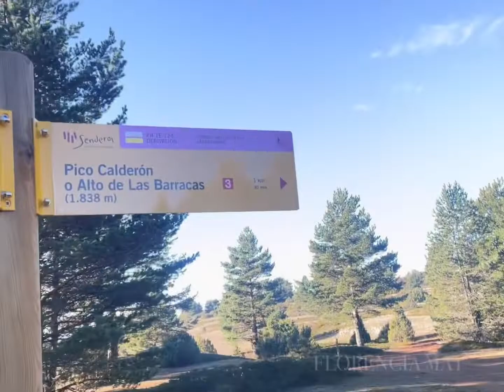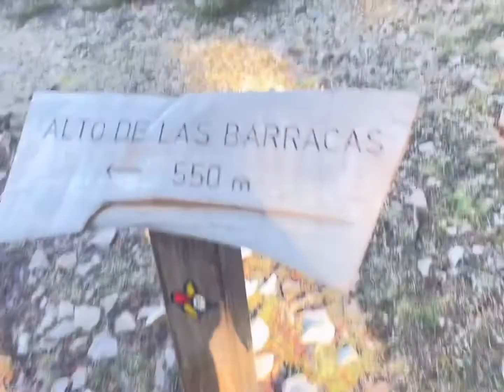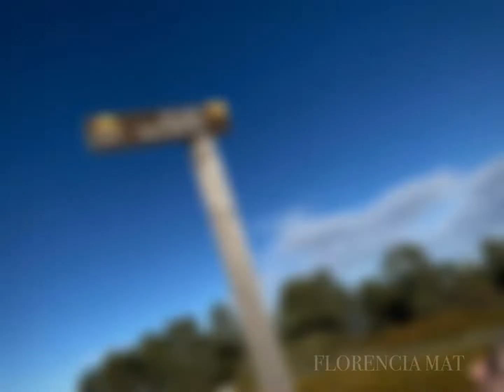MONT CALDERON 1837 m ( techo provincial de Valencia )techosprovinciales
El Cerro Calderón o Alto de las Barracas es una montaña del este de España perteneciente a la sierra de Javalambre, dentro del sistema Ibérico. El Pico Calderón es el techo de Valencia y de la Comunidad Valenciana, concretamente en la localidad valenciana de Puebla de San Miguel,aunque muchos piensan que lo es el Penyagolosa de Castellón, ya que el Cerro Calderón se encuentra en el Rincón de Ademuz, una colonia valenciana entre Teruel y Cuenca separado del resto de la provincia. Este pico, que algunos dicen que su verdadero nombre debería ser Alto de las Barracas, está situado en la sierra de Javalambre.
Por otro lado, el Pico Javalambre, el más alto de la sierra que lleva su nombre, es considerado por la mayoría de los turolenses el techo de su provincia, aunque el verdadero techo de Teruel sea el Peñarroya. Esto ha generado una polémica porque unos dicen que la altura superior que ahora se asigna al Peñarroya es exclusivamente por una torreta que han puesto en su cumbre para elevar su vértice geodésico, pero el IGN aclara que sus medidas de los picos son desde la base de las torretas.
PUEBLA DE SAN MIGUEL :
La localidad carece de hechos relevantes en su historia, consta sin embargo que fue afectada por el terremoto que afectó el Rincón de Ademuz a mediados del siglo xvii (1656), hasta el punto que «al parecer ocasionó el derrumbe de la techumbre de la iglesia».

Ascensión : Fuente de la miel,Desde puebla de san MiguelParticipantes
Florencia M Afonso,
Perruquitos :Txuko ,Yaisho